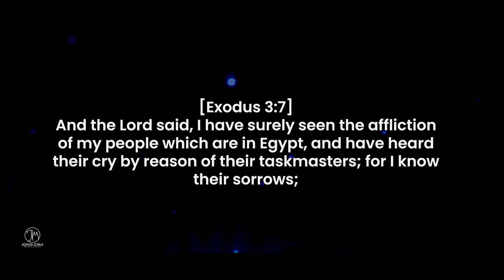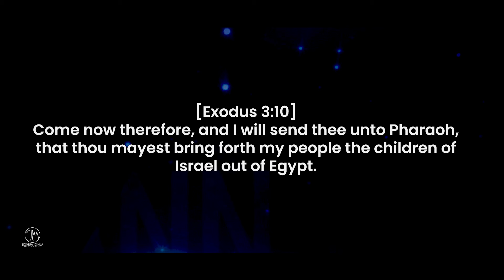HELP FROM ABOVE BY PROPHETESS STELLA IGINLA